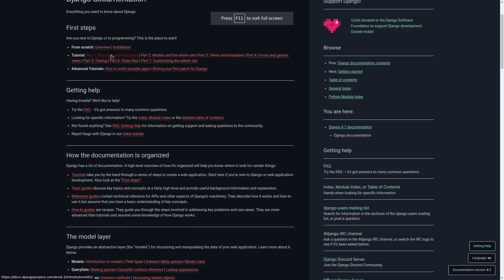How to ACTUALLY learn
How to learn programming or anything for that matter. Basically, learn by doing. Don't fall into tutorial hell, if you are there try and escape it!